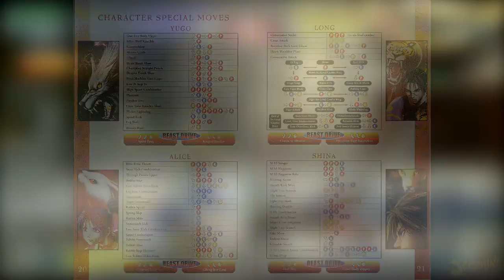The Bloody Roar Redemption | Bloody Roar 5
Tweet BringBackBloodyRoar @Konami on twitter, post it to them on facebook facebook, and/or instagram, too. We need this to get attention!

- Put the Bloody Roar trilogy on PSN with or without online (PS4 and PSVita).
- Market/Advertise the next Bloody Roar game well.
- Have a combo list in the game.
- New characters/animal types (+3 or more)
- Follow up after Bloody Roar 3's story or reboot the series with a new game.

If you're a Bloody Roar fan, hop in the discord!